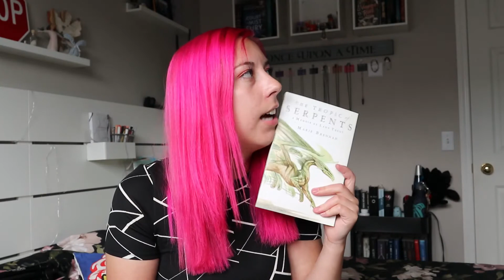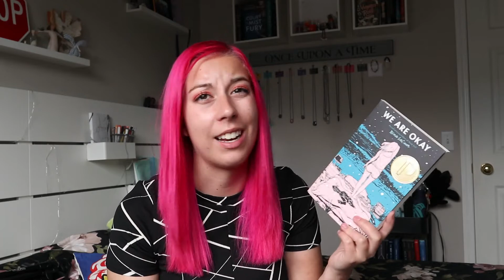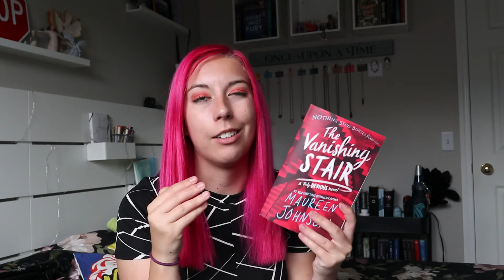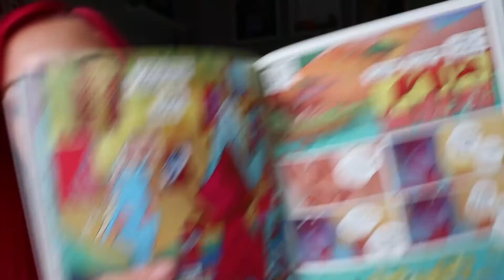June Wrap-Up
I hope that every month can be this successful for me in the future!